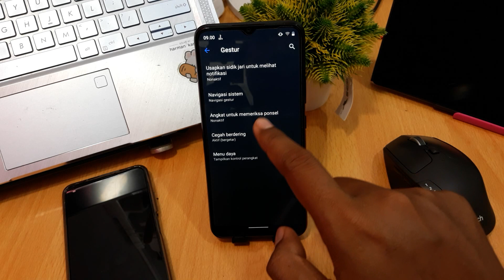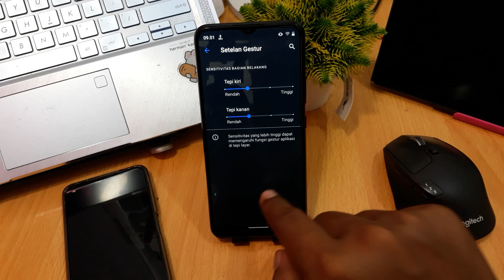CARA MENGHILANGKAN TOMBOL NAVIGASI REALME C30s